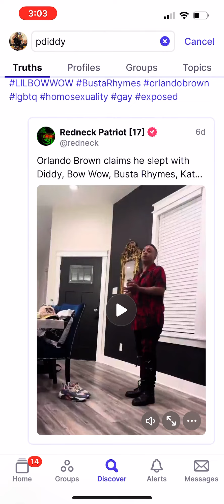The industry being exposed part 2